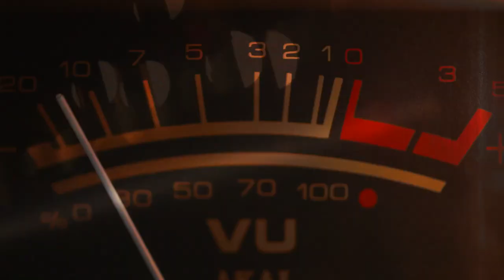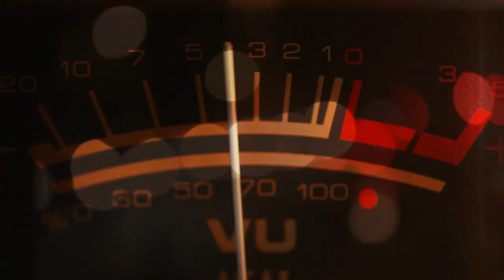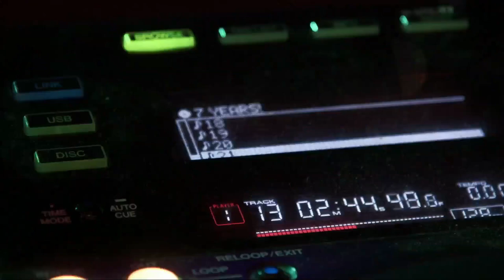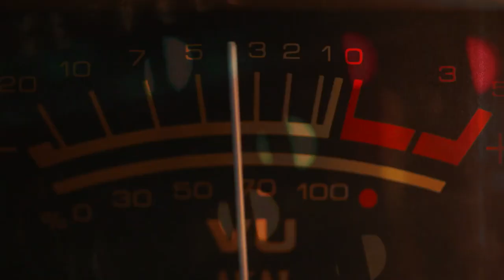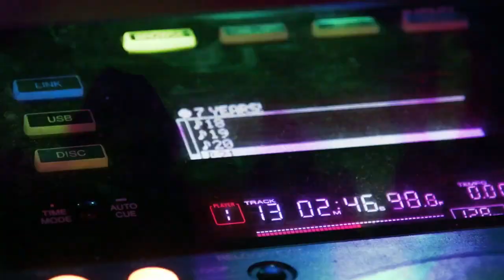ΛNDY CLEY - INFLUENCE (Original Mix)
Music & Producer by Andy Cley

Video Model by Arnisa Dervishi

Copyright Music.

New Hit Coming Soon